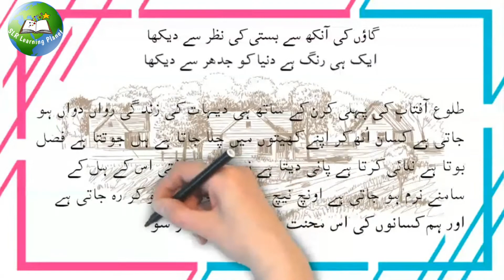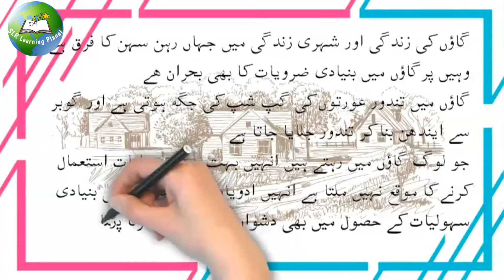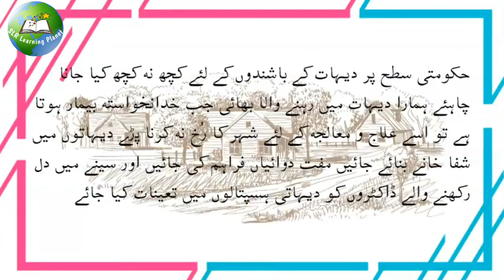essay village life | gaon ki zindagi essay in urdu | dehati aur shehri zindagi essay | دیہاتی زندگی